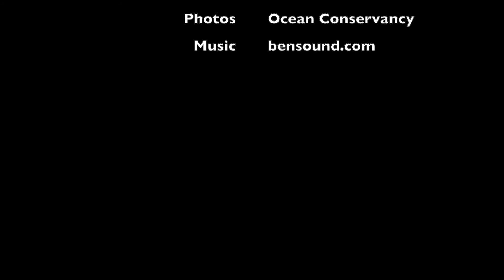The 8 Days of World Oceans - June 7, 2021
Welcome to Day 7! Today we visit the Arctic Ocean with Ocean Conservancy.

Ocean Conservancy is working to protect the ocean from today’s greatest global challenges by creating science-based solutions for a healthy ocean and the wildlife and communities that depend on it.

Day 7's CALL TO ACTION:  Reduce your carbon footprint

- Presented by Henry Huntington, Arctic Science Director

"One Ocean Day" support from the Block Family